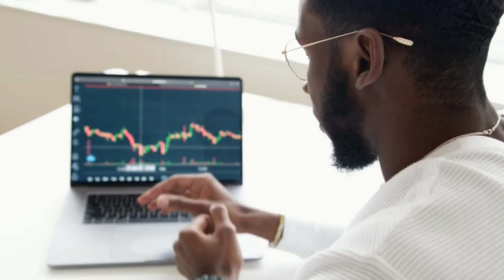This is how I'LL fix All Star Weekend | Angry Lakers Fan Media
Step right up, ladies and gents, and behold the grandeur of the one and only Angry Lakers Fan Media YouTube channel! We are absolutely ecstatic to have you hop on board this thrilling adventure!

Get ready to be transported to a realm of Lakers fandom that will leave you speechless and craving for more. We get it, being a Lakers fan is like being part of a tight-knit basketball cult. It's not just about watching a game, it's about joining a family of die-hard enthusiasts who worship one of the greatest teams to ever grace the court.

Whether you bleed purple and gold or just enjoy shooting hoops, our channel is a slam dunk for all basketball enthusiasts. Whether you're a die-hard Lakers fan or just enjoy watching classic games while eating popcorn in your Lakers-themed pajamas, our channel has got you covered. We've got all the Lakers history you can handle, from the iconic moments that make you jump off your couch to the heart-stopping buzzer-beaters that make you spill your drink. So grab your Lakers foam finger and get ready to live-stream the action, because our channel is the ultimate Lakers extravaganza.

If your veins flow with a regal shade of purple and gold, then hop on board this thrilling adventure and embrace your rightful place in the Lakers clan. Stay in the loop, my friend!

Sports collectibles:

Rules of the comment section:

1. No Kobe Slander(Colorado, his accident, etc.)

2. No threats

3. No spam

🔴 *** ABOUT ME ***

Hello! Hey there, fam! It's your boy, Angry Lakers Fan, coming at you with some major vibes! 💥🔥 Let me tell you, my name says it all - I'm all about that Lakers life, and I'm not afraid to show it! 🏀💜💛 So buckle up, because I'm about to bring you some serious Lakers energy! Let's go, Lakers Nation! 🙌🔥 OMG, can't believe I'm sharing this throwback with you all! Back in '95, I started my journey as an avid NBA viewer, and guess what? I made the ultimate switch to become a die-hard Lakers fan at just 12 years old! But hold up, before that, during my formative years in the beautiful city of Los Angeles, I was all about that Dodgers life! 🙌🏀💜💛⚾️  Still repping that purple and gold after almost 28 years! 💜💛

Experience the excitement of live streaming reactions during every Lakers game by joining our esteemed panel. We have a zero-tolerance policy regarding any form of insults targeted at individuals such as Kobe Bryant or Rob Pelinka, as well as threats or trolling.

• LeBron James

• Kevin Durant

• kobe bryant

• nba

• basketball

🔎 HASHTAGS 🔎